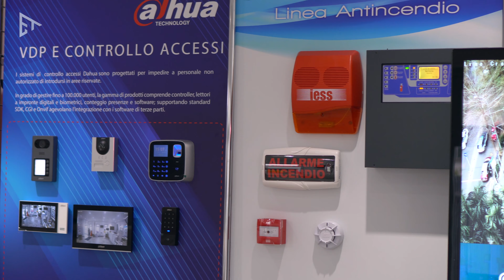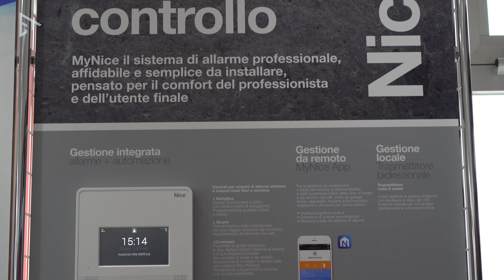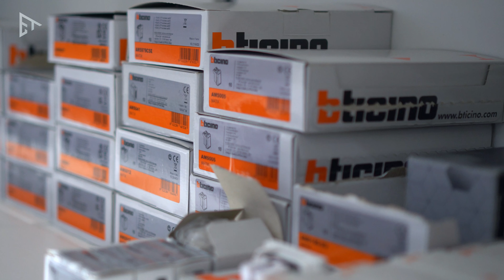Oggi vi porto nel mio posto di lavoro 😎 Videosorveglianza, Antintrusione, Automazione, Domotica...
Finalmente ci sono riuscito, oggi venite con me nel mio mondo di lavoro, vedrete tutto ciò di cui mi occupo ma anche di cosa si occupa l'azienda per cui lavoro.
Lavoro presso l'azienda Il Satellite Store @electrolightsrl di Potenza, mi occupo del settore sicurezza, rivendendo prodotti di videosorveglianza, antintrusione, automazione, domotica, videocitofonia, controllo accessi e tanto altro.
Se sei un professionista del settore puoi registrarti ed acquistare sulla piattaforma B2B

📌 Hai bisogno di un PC e vuoi un consiglio?

⭕ Acquista su amazon da questo link per sostenere il canale gratuitamente

⭕ Amazon Prime
⭕Amazon Music (prova gratuita 30gg)
⭕Amazon Prime Video (prova gratuita 30gg)
⭕Vuoi vendere su Amazon?